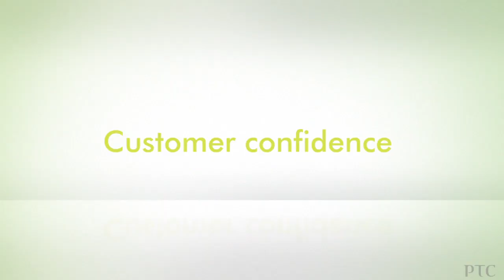PTC Talks About Creo Elements - PTC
Rob Gremley discusses the launch of Creo and the new names for Pro/ENGINEER, CoCreate, and ProductView.